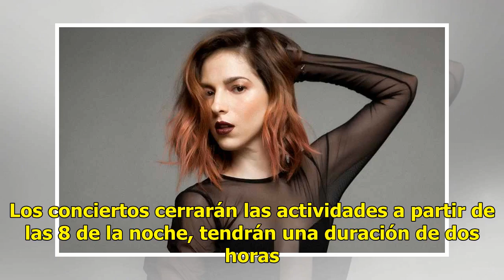Festival Estrellas de Luz celebra a la 'muerte' en el Parque Explora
La muerte rondará en las instalaciones del Parque Explora. La segunda edición del Festival Estrellas de Luz promete diversión mientras preserva las tradición del Día de Muertos en León, con baile, gastronomía y música de Paty Cantú. En conferencia de prensa, el presidente del Patronato de la Feria G...